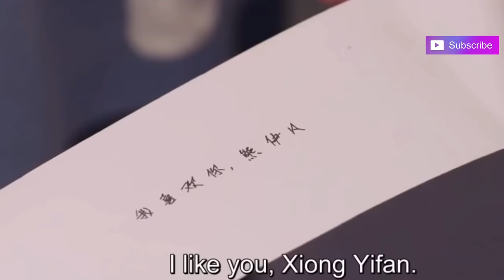First Romance💜 Chinese Mix Hindi Songs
Drama Name- First Romance

Song Name- Aashiq Banaya Apne

[[[  please don’t re-upload my edited videos 🙏  ]]]